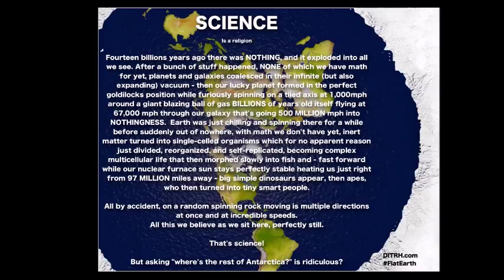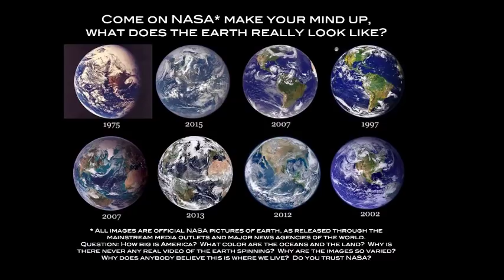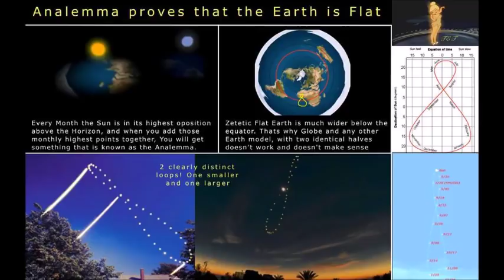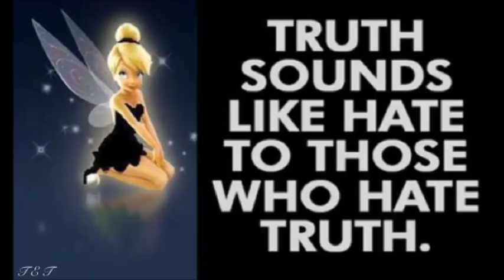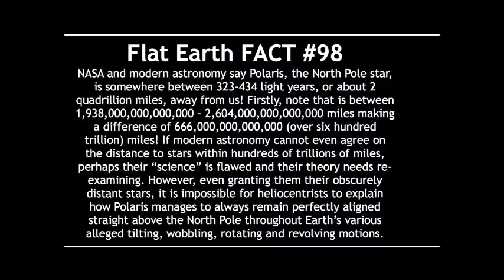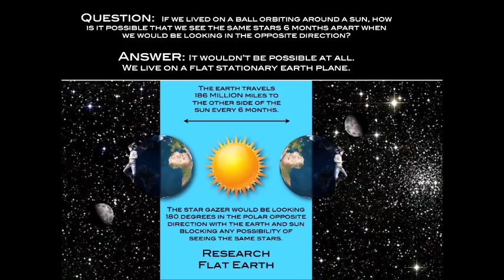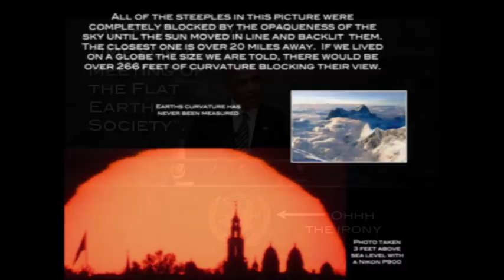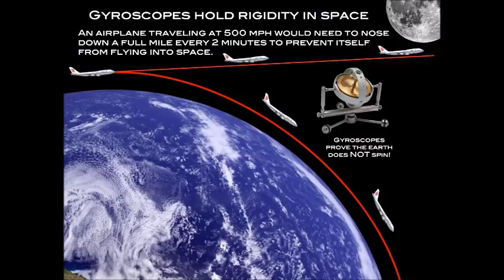Flat Earth Clues interview 213 Hit 105 Australia Mark Sargent ✅